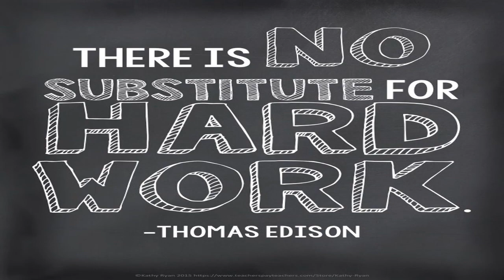Salaban ES Recognition '20 (Grade 3) 5/8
Salaban Elementary School celebrates their first virtual Recognition ceremony (Grade 3)